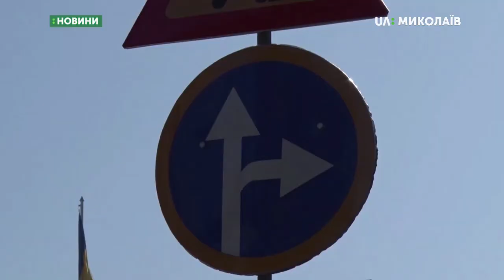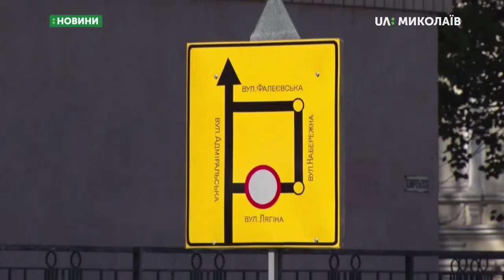13.09.2019. Новини. 13:30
Новини
Інформаційна картина дня (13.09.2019) поглядом кореспондентів телеканалу UA: Миколаїв (випуск новин — 13:30):
- На полігоні 79-ї окремої десантно-штурмової бригади понад сто п’ятдесят десантників виконують комплекс вправ з подалання тактико-вогневої  психологічної смуги перешкод;
- Соборна площа, де після святкування Дня міста продовжиться реконструкція, не призначена для паркування автомобілів;
- У Миколаєві відбувся 10-й ювілейний фут-квест із циклу «Історичний Миколаїв».